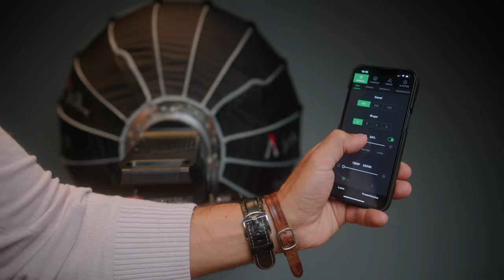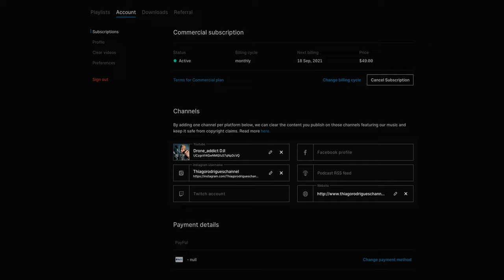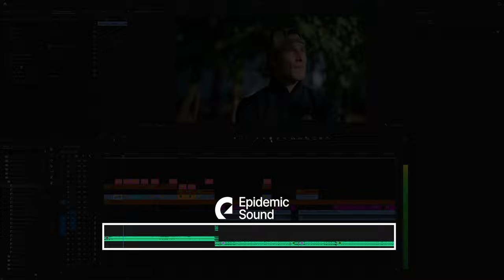Como Gravar Video Minimalista, Fácil e Bonito para o Youtube